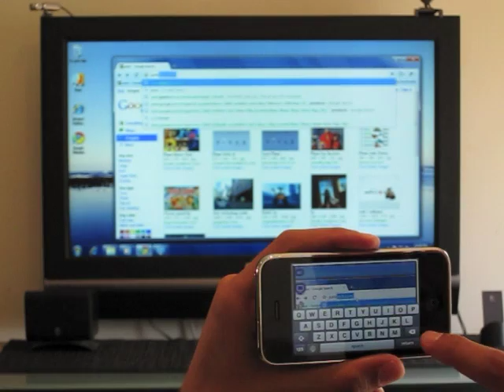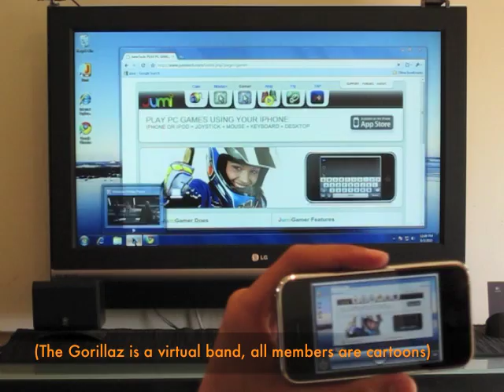JumiMouse+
Use iPhone as a remote desktop, mouse & keyboard for your PC